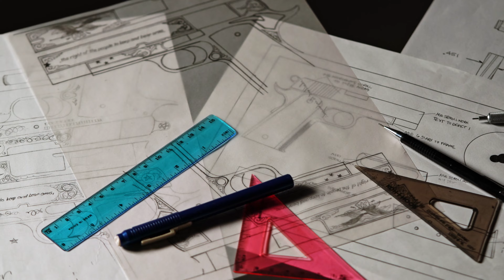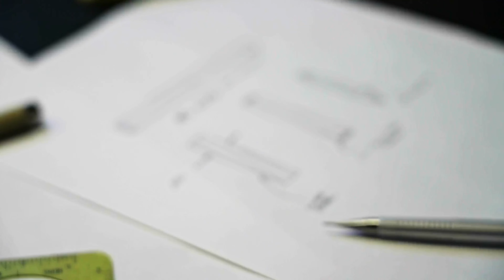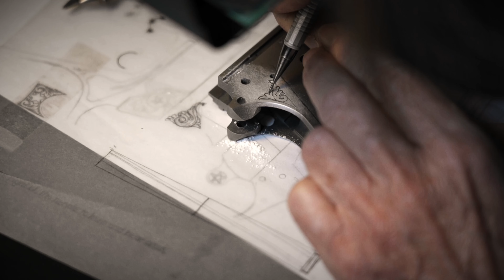Signature Series - Custom 1911 Works of Art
Watch the creative process as this absolutely stunning work of art comes to life as a most beautiful custom 1911 Signature Series set.